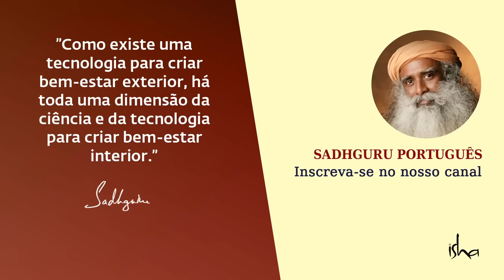Sadhguru Descreve Encontros com Seres de Outros Planetas | Sadhguru Português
Neste vídeo, Sadhguru relembra um encontro que teve com seres estranhos que pareciam ter vindo de outra dimensão.